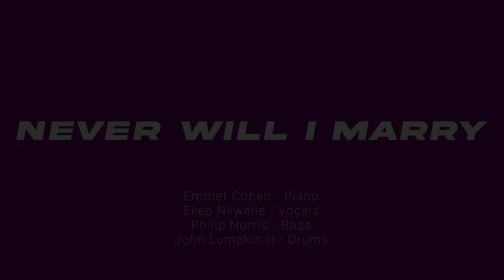"Never Will I Marry" w/ Emmet Cohen, Ekep Nkwelle & John Lumpkin II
"Never Will I Marry"

Ekep Nkwelle - Vocals
Philip Norris - Bass
John Lumpkin II - Drums